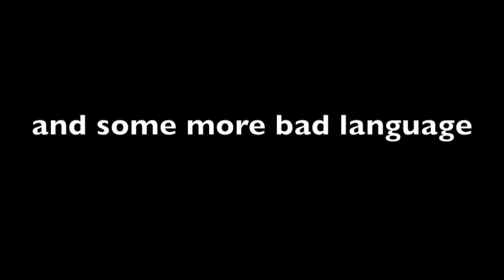Indonesian Independence Day | I got a microwave oven!?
So I went to the Indonesian Independence Day celebration in London and I got a microwave oven! Wait, how? Why? And this is a rather long video I know